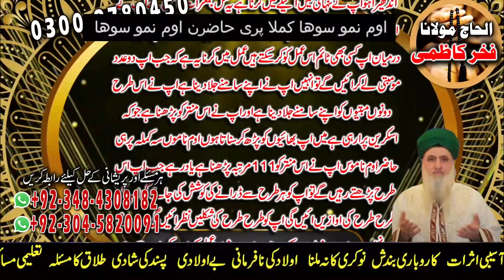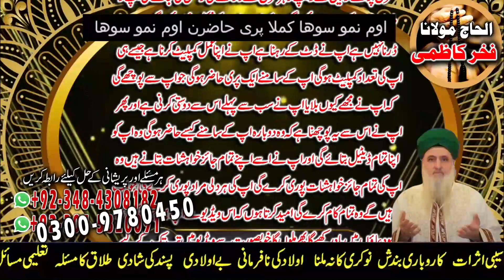Amil baba in Pakistan | Jawan Pari ke Hazri ka Khas Amal | Fakhar Kazmi